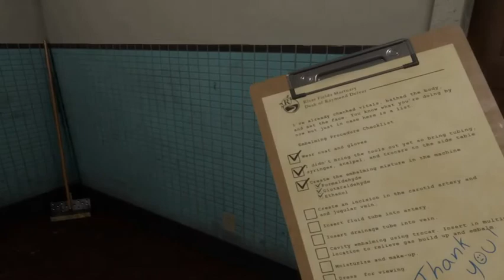Keba Plays - The Mortuary Assistant (horror game)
Go to itch.io for more amazing games